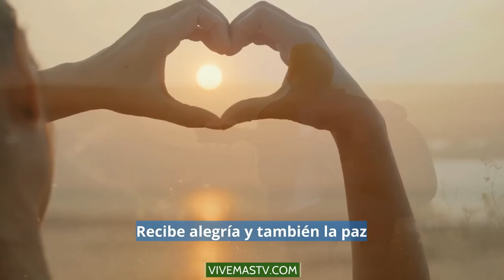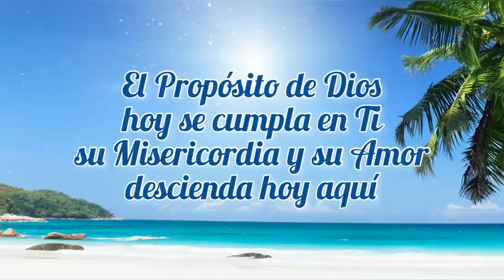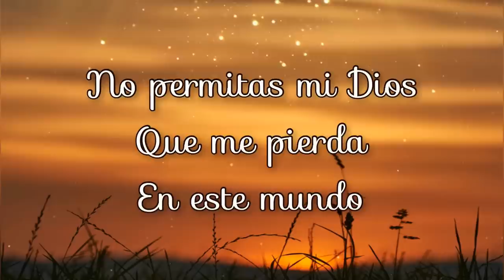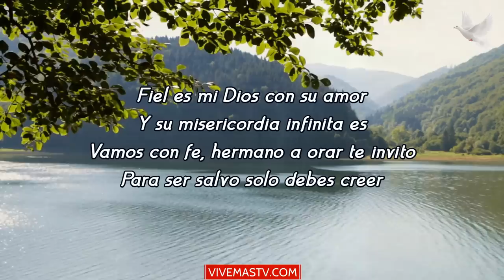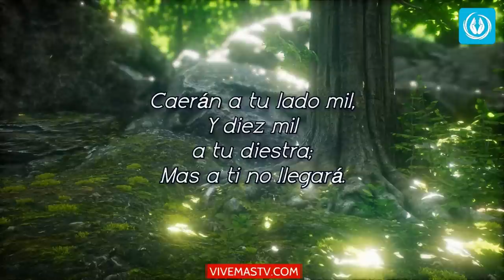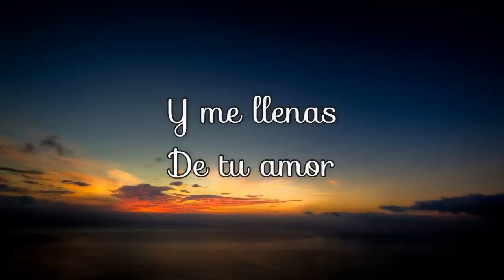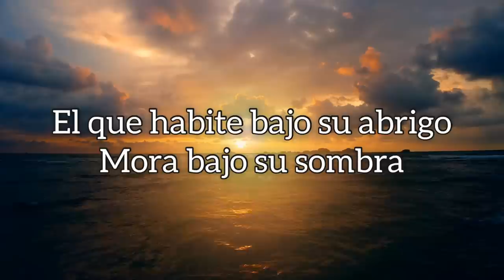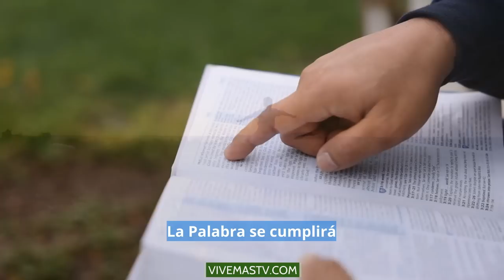🕊 Noche de Alabanza y Adoración a Dios 🕊